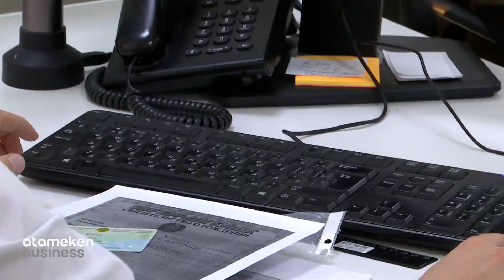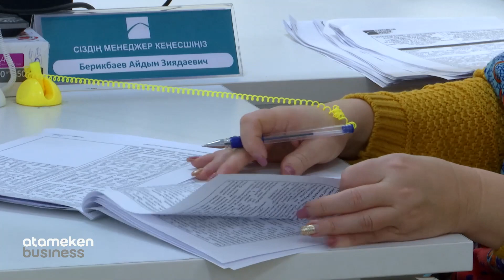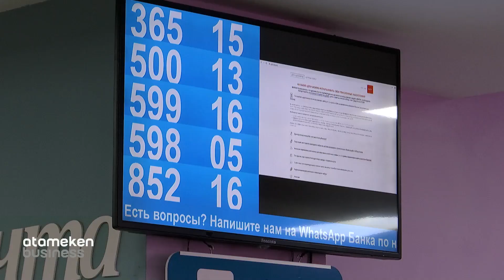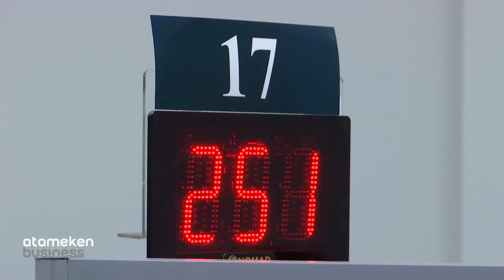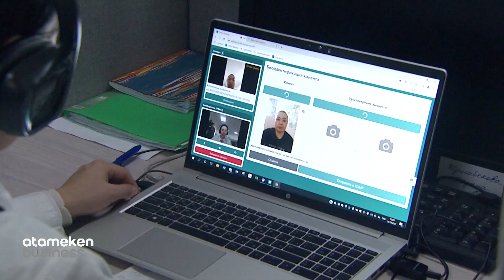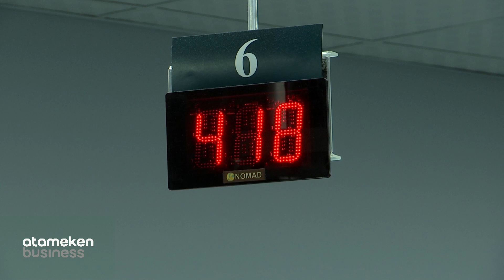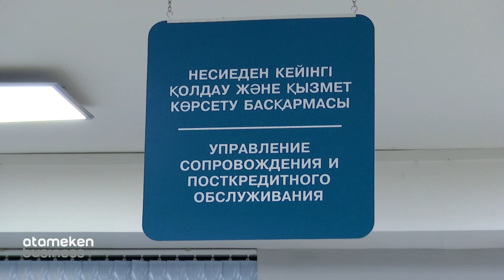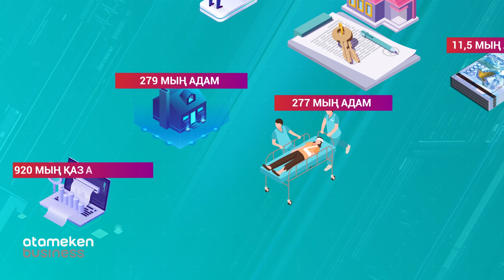“ОТБАСЫ БАНКТІҢ” 2022 ЖЫЛҒЫ ҚОРЫТЫНДЫСЫ / Өркенде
«Отбасы банкті» нағыз отбасылық банк деп атауға болады. Себебі, осы қаржы институтының арқасында 430 мың қазақстандық баспаналы болып, болашаққа нық қадам баса бастады. Байтақ еліміздің игілігі үшін өмір сүріп, еңбек етуді жалғастыруда. Қаржы институты азаматтарды тұрғын үй жинақ жүйесіне сенім артып, пәтер алуға ақша жинауды үйретті. Сандарды сөйлетсек, егер 3 жыл бұрын «Отбасы банк» 52 мың заем берсе, биыл желтоқсанның соңына қарай аталмыш банктен 80 мыңға жуық ипотека рәсімделген. Қазақстандықтардың қалай пәтер алғаны жайлы «Өркенде!» бағдарламасында жан-жақты баяндалады.